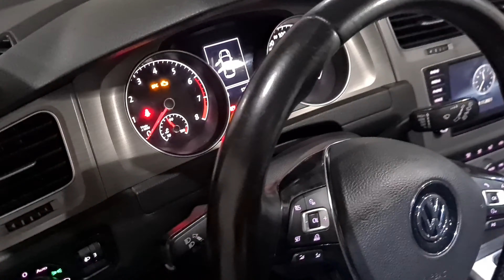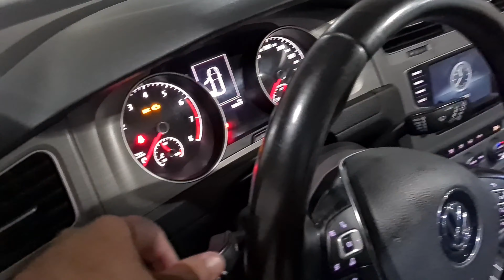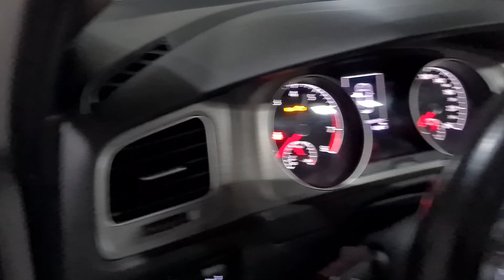Golf TSI 2017 - Full LED.